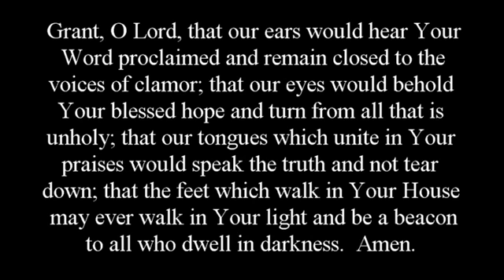2nd Sunday After Pentecost June 6, 2021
Today's sermon "The Stronger one of the family" is based on the 3rd chapter of Mark where Jesus is identified as being out of his mind by some. Jesus refutes the claims that he is demon possessed. Watch the video and then read verses 23-27 for Jesus' response.